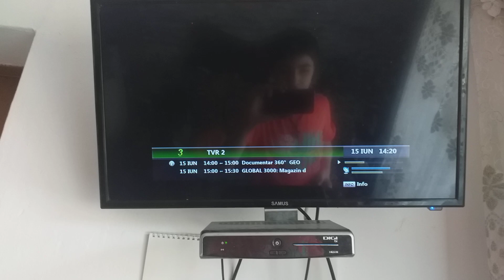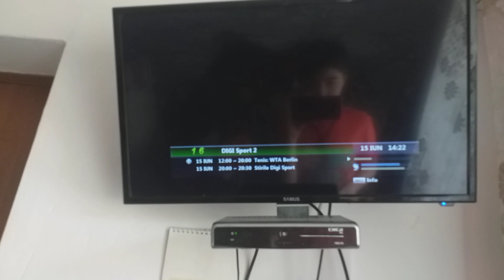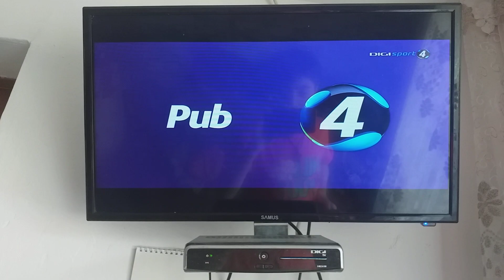Zapping Grila Digi TV Satelit Râmnicu Vâlcea (15.06.2022) Partea 1